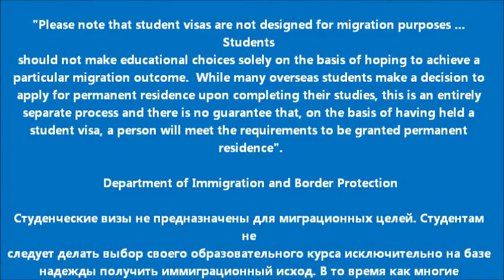Учимся в Австралии: опыт Олега О. Рамзес-932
Учимся в Австралии: опыт Олега О

Олег учил английский в колледжах Ллойдс и Кэмбридж. Сейчас Олег учится в
КОИ на магистратуре бухгалтерии. Олег-киевлянин, имеет опыт жизни в
Европе. Несколько дружеских советов тем, кто будет учиться в австралийских
ВУЗах, в частности на бизнес специальности. Обучение в Австралии без
особой рекламы, в том числе и саморекламы. "Будни" образования в
Австралии, без кенгуру, коал и Сиднейской Оперы. Учёба в Австралии-это не
"героизм" и не "лёгкая прогулка". Обучение в Австралии-просто этап вашей
жизни, который надо пройти, чтобы достичь поставленных целей. Не больше,
не меньше. Большое спасибо Олегу, что согласился на это интервью, хотя в
этот момент он шёл с одной "пары" на другую.